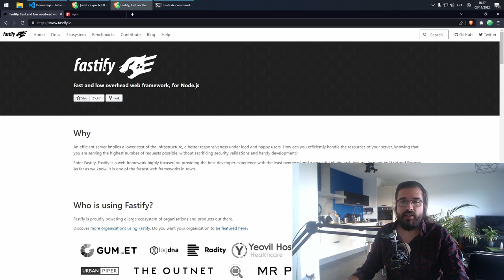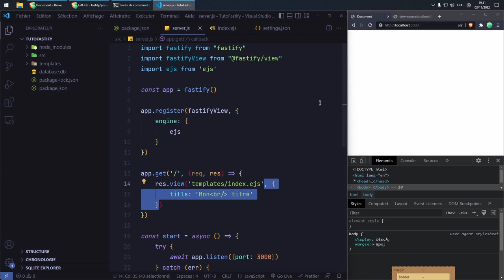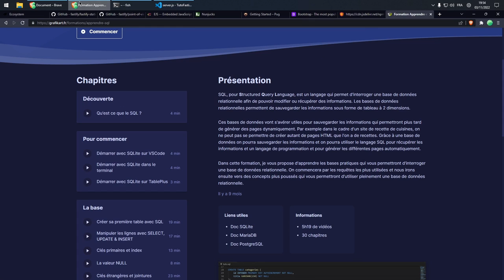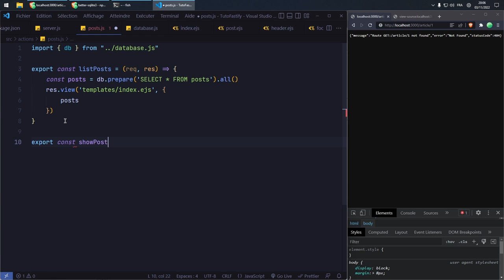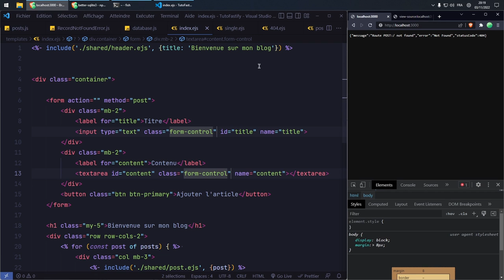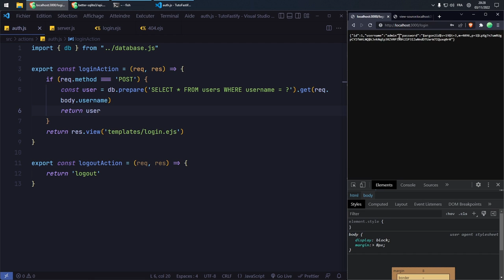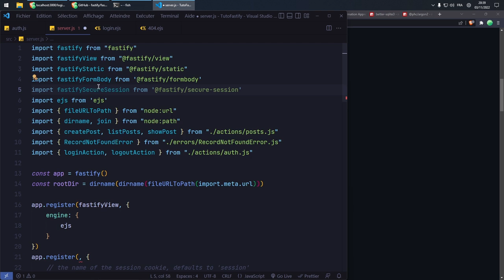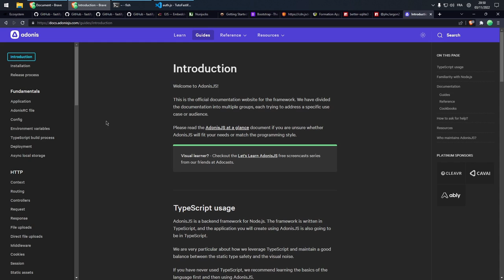Apprendre le JavaScript : Découverte de fastify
Dans ce chapitre nous allons découvrir un peu plus en profondeur [fastify] et l'utilisation de NodeJS pour la création d'une application fullstack (rendu HTML côté serveur).

00:00 Introduction
03:29 Moteur de template (ejs)
12:51 Fichiers statiques
17:31 Utilisation de SQL (sqlite)
28:40 Gestion des erreurs
34:20 Gestion des formulaire
40:56 Système de connexion
49:30 Session utilisateur